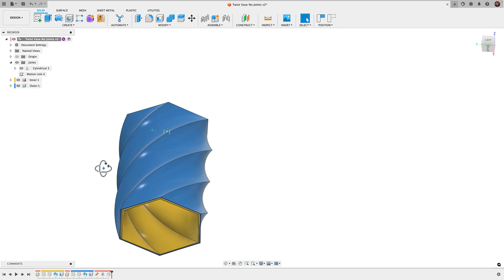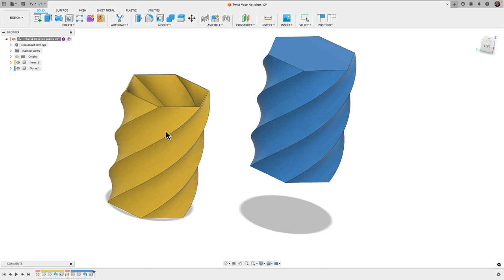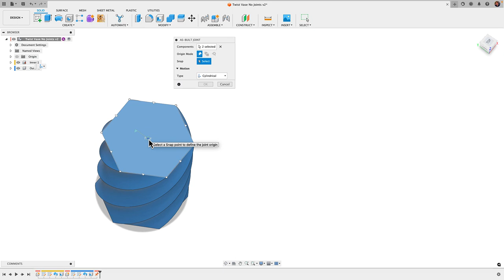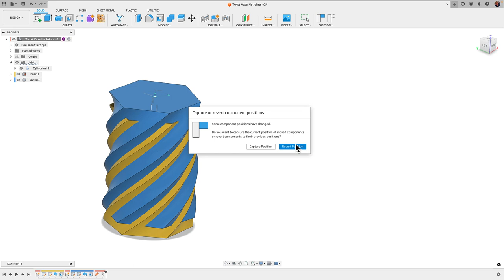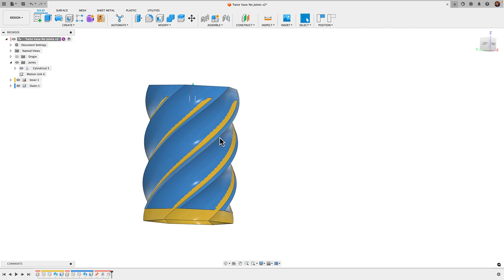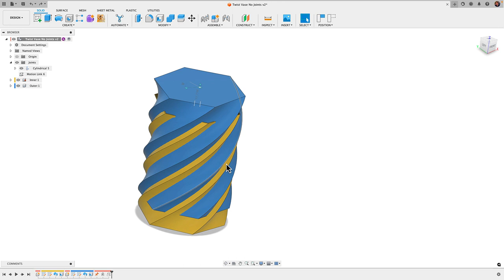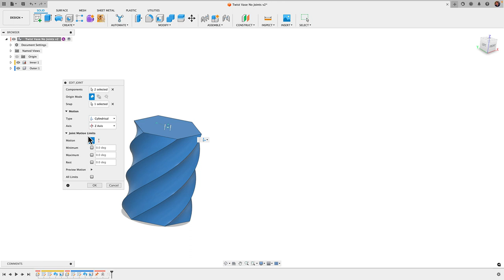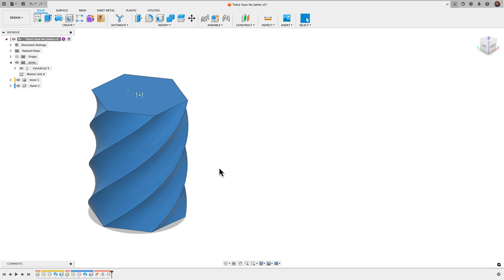Cylindrical Joint and Motion Link - Fusion 360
Learn Fusion 360 with my easy to follow online video courses

In this tutorial video we look at adding the Cylilndrical Joint to our twist vases to allow them mimic real world motion.  We then apply a Motion Link to link the revolute and sliding link together.  Follow along and enjoy!

Vladimir